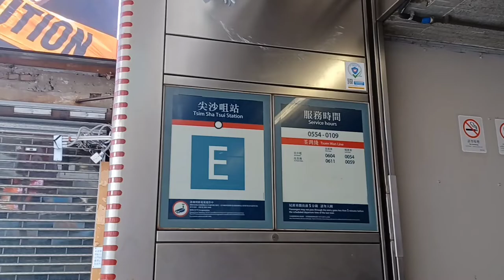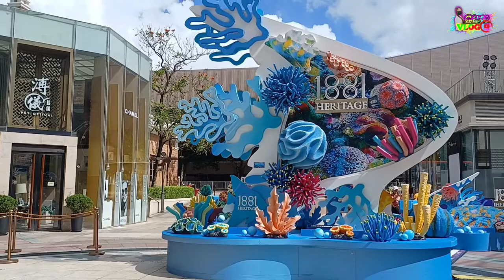Heritage 1881 Hong Kong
heritage 1881,
heritage 1881 tsim sha tsui hong kong view wilzmagy,
heritage 1881 in tsim sha tsui,
heritage 1881 christmas decoration,
heritage 1881 pilchards,
heritage 1881 family channel,
heritage 1881 tsim sha tsui hong kong,
heritage 1881 tsim sha tsui exit l,
heritage 1881 kantor polisi yang disulap jadi mall mewah,
1881 heritage hong kong tourism board,
heritage 1881 at tsim sha tsui,
1881 heritage hong kong amazing christmas decorations,
a furry merry christmas at 1881 heritage hong kong,
berlibur ke heritage 1881 hongkong,
heritage 1881 hongkong dekorasi cantik banget,
1881 heritage tsim sha tsui hong kong,
1881 heritage lynette quaint channel,
1881 heritage ganda ng christmas decoration nila,
1881 heritage christmas decoration glenny channel tv,
1881 heritage hong kong yaya chacha,
heritage 1881 christmas decorations,
heritage 1881 tsim sha tsui city hongkong,
1881 heritage decoration,
1881 heritage decorations mikay pacifico,
heritage 1881 evo,
1881 heritage gris estioca vlogs,
1881 heritage tsim sha tsui exit l,
heritage 1881 family,
1881 heritage gina ganiga,
1881 heritage gris,
1881 heritage tsim sha tsui hong kong night view,
1881 heritage hong kong tourism board hilda garcia valle,
1881 heritage hong kong,
welcome to heritage 1881 tsim tsa tsui hong kong,
1881 heritage in tsim sha tsui,
1881 heritage hong kong irene nicol,
1881 heritage lynette,
1881 heritage tsim sha tsui lorelyn today official,
disneyland and 1881 heritage hong kong laveia vlog,
wilz magy heritage 1881,
1881 heritage nhechelchannel,
heritage 1881 ost,
heritage 1881 oil,
passing 1881 heritage tst,
1881 heritage lynette quelnat,
heritage 1881 review,
heritage 1881 tsim sha tsui hong kong view malam,
heritage 1881 update,